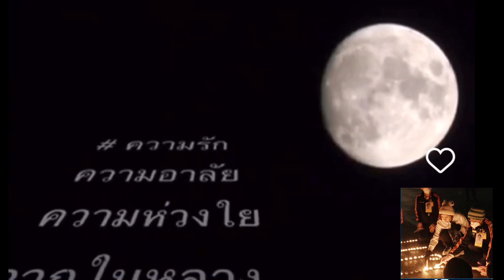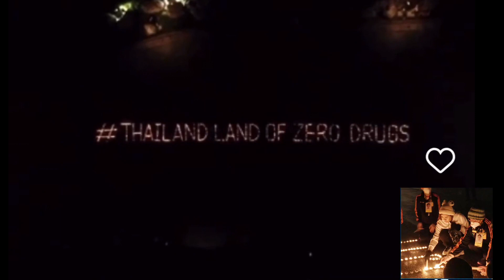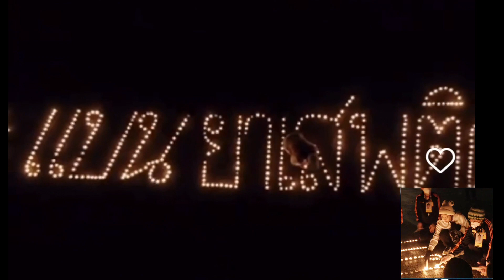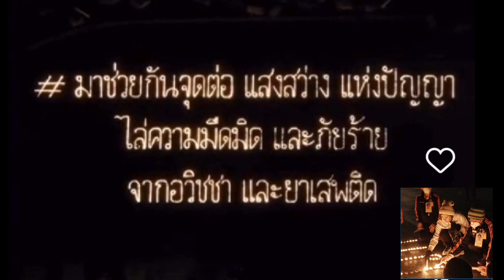เจ้าคุณพระสินีนาฎ ข่าวดี‼️สิ้นสุดการรอคอย❤️คลิปเต็มเสียงเพราะๆแทนความหมายดีๆ